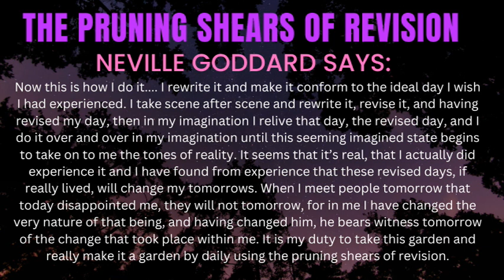This HIDDEN Manifestation Technique Blew My Mind | Neville Goddard | Crazy Fast Results!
This HIDDEN Manifestation Technique Blew My Mind  , I got Crazy Fast Results. Revision works so fast it's scary!  The next day after using Neville Goddard's rare technique, I manifested more things in my life that I wanted. Law of assumption is an amazing concept to use to get your desires!

( my prices are affordable considering the access you have to me daily and all the practical tools you will gain to manifesting anything you desire in the fastest , easiest way)